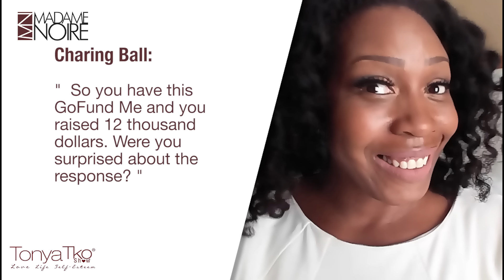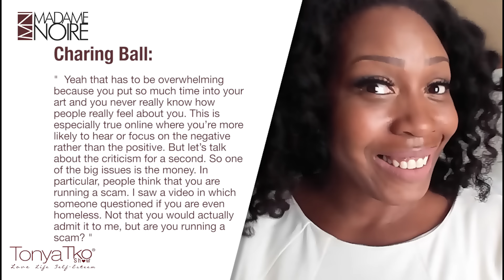Tonya Tko REVEALS TRUTH pt 1 EPIC Madame Noire Interview! Displacement for the Dream Diaries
Today I'm breaking sequence, I know I promised that I wouldn't but this article is SO Epic that I had to interject it here because the article just dropped and it is an AhMayZen piece of literature! Charing Ball really has a gift for capturing the heart of a conversation - and here is the audio. Please comment and give me your thoughts. To read the article, click below.

I used a recording app to record the call, and it destroyed most of Charing's audio. I have a few snippets of her in there, but her audio was peaked so high in the red that you couldn't hear her words. I guess it was meant for me to publish with the written questions

TonyaTko is Media's #1 Big Sister